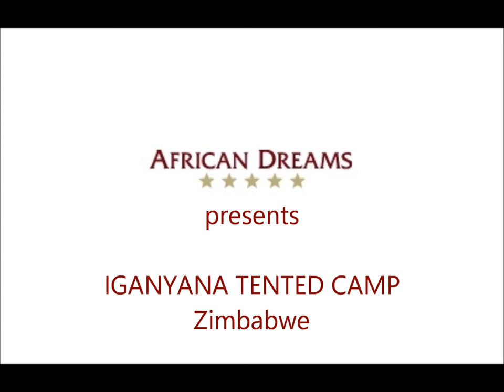Iganyana Luxury Tented Safari Camp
Tucked into a teak forest in Hwange National Park Zimbabwe stands Iganyana Tented Camp, an African Luxury Tented Camp that looks out over the wide, open grass plain of a long-dry riverbed. This is, in fact, a highway of sorts. However, the only traffic on it is wildlife on their daily commute between waterholes – one of which is directly in front of Iganyana Tented Camp. Natural walkways of compacted red river sand lead to the centre of the camp. Here, tall rain trees shade the large Bedouin tented dining and living area. This opens onto a large, raised wooden deck overlooking the waterhole just a stone’s throw away. Below the deck is the boma with a fire pit: the hearth and heart of the luxury camp. A low, sculptural wall of twisted acacia boughs is all that separates you from the wilderness beyond.